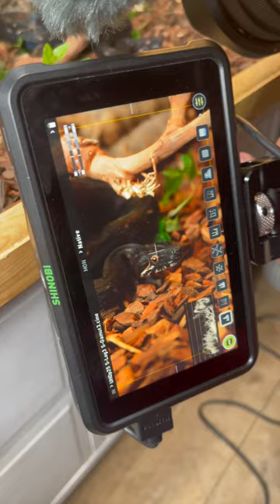Black boa 🖤 IMG BCI, Boa Constrictor Imperator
One of our 2022 IMG Boas, from 2022 pairing IMG x IMG. Love the darkness of her at this young age.